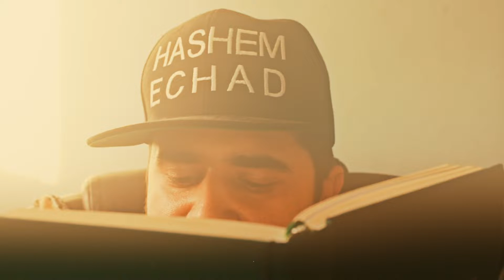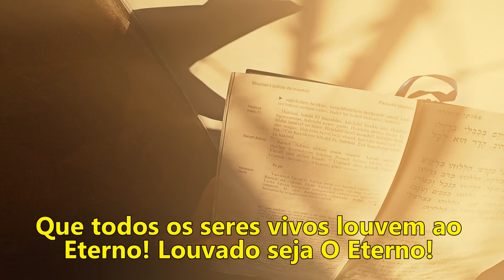Tehilim (Salmos) 150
Shalom, no filme é apresentado o contexto correto do último salmo das Escrituras, o Salmo 150, e na sequência o mesmo é cantilado em hebraico, com legendas em português.

Tehilim (Salmos) 150 (Transliterado)
CH - Som de (rr)

Halelu Yah, halelú El becodsho, haleluhú birkía uzo.
Haleluhú vigvurotav, haleluhú kerov gudlo.
Haleluhú betéca shofar, haleluhú benével vechinor.
Haleluhú betof umachol, haleluhú beminim veugav.
Haleluhú vetsil’tselê shamá, haleluhú betsil’tselê teruá.
Col haneshamá tehalel Yah, halelu Yah.